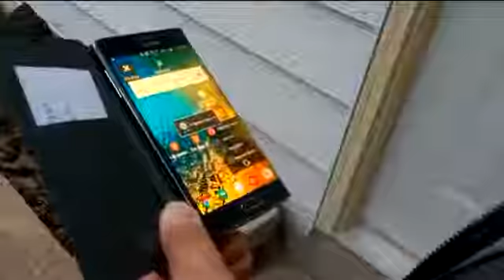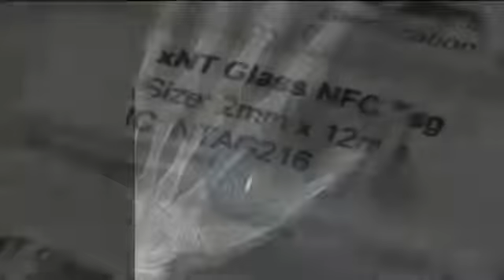THE MARK OF THE BEAST: MICROCHIPS IN HUMANS ARE LITERALLY OPENING DOORS- WCTV NEWS